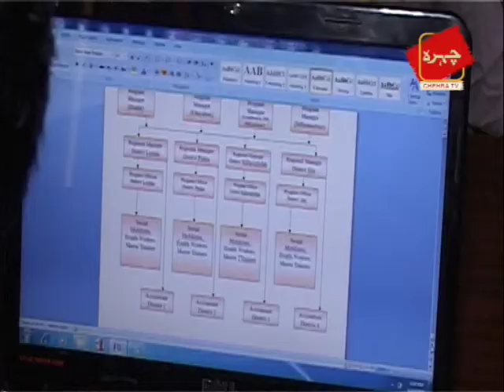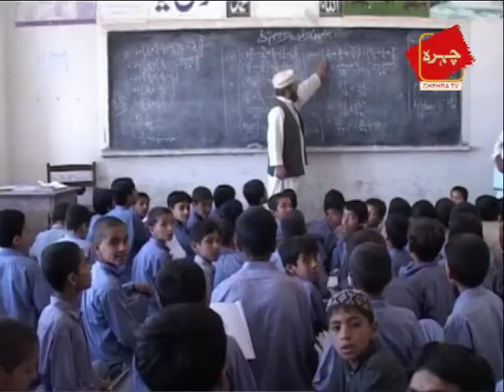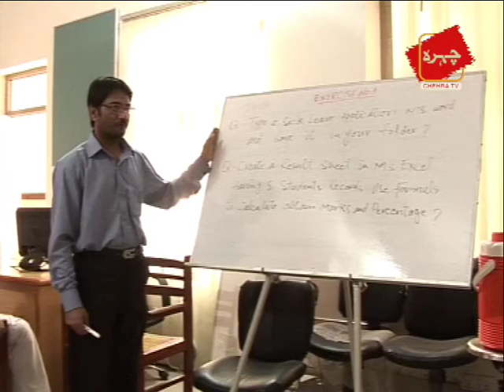DOCUMENTARY ON VOCATIONAL TRAINING PROGRAM BY IMRAN ATHAR MANGI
How much vocational training is important this is all about that.
vocational training
Vocational training’ is a phrase that is often used by education and training institutions. But what exactly does it mean, and how will it benefit your career?. program

Vocational training definition:
Businessdictionary.com defines vocational training as:. scd.
“Training that emphasizes skills and knowledge required for a particular job function (such as typing or data entry) or a trade (such as carpentry or welding).”informal training
Because vocational training is often needed to enter a trade profession, such as welding or electrical engineering, apprenticeships are often used to provide this kind of training.skill training .
An apprenticeship is basically an opportunity for you to learn a trade by working alongside a skilled professional in an actual work environment. ngo
ocational training can also be undertaken by qualified professionals for a number of reasons, such as:
Fulfilling the membership requirements of professional organisations. bisd
Updating outdated skills. food and beverage.
Expanding skill sets
Learning an additional trade